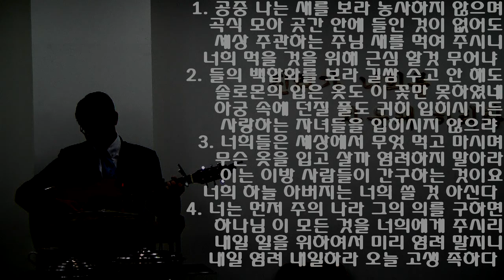공중 나는 새를 보라 농사하지 않으며 곡식 모아 곳간 안에 들인 것이 없어도(20170831새벽찬양)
1. 공중 나는 새를 보라

농사하지 않으며

곡식 모아 곳간 안에

들인 것이 없어도

세상 주관하는 주님

새를 먹여 주시니

너희 먹을 것을 위해

근심할 것 무어냐

2. 들의 백합화를 보라

길쌈 수고 안 해도

솔로몬의 입은 옷도

이 꽃만 못하였네

아궁 속에 던질 풀도

귀히 입히시거든

사랑하는 자녀들을

입히시지 않으랴

3. 너희들은 세상에서

무엇 먹고 마시며

무슨 옷을 입고 살까

염려하지 말아라

이는 이방 사람들이

간구하는 것이요

너희 하늘 아버지는

너희 쓸 것 아신다

4. 너는 먼저 주의 나라

그의 의를 구하면

하나님이 모든 것을

너희에게 주시리

내일 일을 위하여서

아무 염려 말지니

내일 염려하지 말라

오늘 고생 족하다

새찬송가 영어 가사

1.See the birds that fly the hea-vens,

How they nei-ther plow the earth.

Nor yet gath-er for the store-house

An-y fruits the ground brings forth.

Yet your heaven-ly Fa-ther feeds them;

Then what fu-ture can you dread?

You to Him so much more pre-cious,

Shall you not like them be fed?

2.See the li-lies of the mea-dow,

How they nei-ther toil nor spin.

Yet their rai-ment makes the splen-dor

Of King Sol-o-mon seem dim.

Then shall God not clothe His child-ren,

Whom He loves, for whom He years,

If He so be-decks the grass-es

Which the farm-er cuts and burns?

3.Be not an-xious for the fu-ture,

What to eat or drink or wear,

For such fool-ish fears and wor-ries

Are th'un-b'liev-ing gen-tiles' care.

But your heaven-ly Fa-ther's boun-ty

Bears you up on eag-les' wings,

And be-fore you ask, your Fa-ther

Knows you need of all these things.

4.Seek you first your Fa-ther's King-dom,

And His right-eous-ness, and do

Not your will but His, and sure-ly

These things shall be add-ed, too.

Be not an-xious for to-mor-row,

Car-ry no day's bur-dens twice.

God has planned that each day's trou-bles

For their own day shall suf-fice.